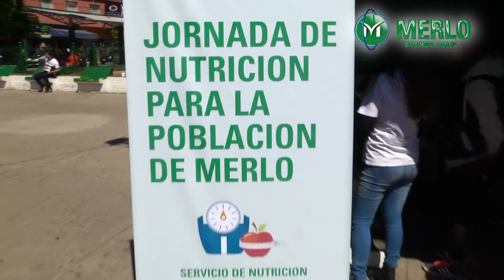Jornada de evaluación nutricional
En el marco de la semana de la alimentación, la Secretaría de Salud de Merlo llevó a cabo la “Jornada Municipal de Evaluación del Estado Nutricional de la Población” en la Plaza Néstor Kirchner, con el objetivo de que la comunidad merlense conozca su estado de salud en cuanto a su peso y talla.